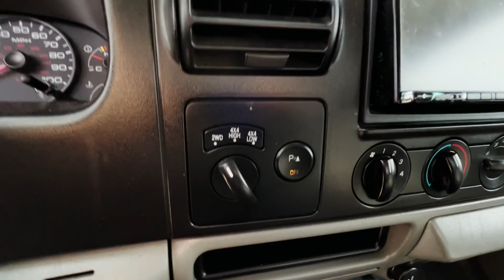2006 Ford F 250 Truck Titled